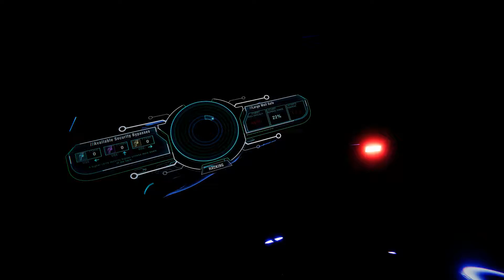P.A.M.E.L.A. | #2 | The darkness that binds